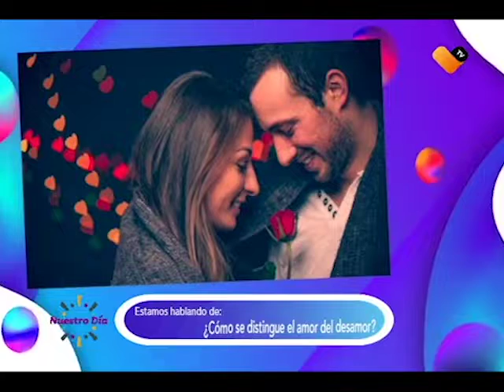¿Cómo se distingue el amor y el desamor?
Araceli Tejeda,  coach de  vida nos enseña a diferenciar el amor del desamor.